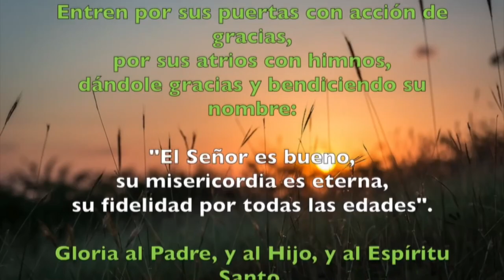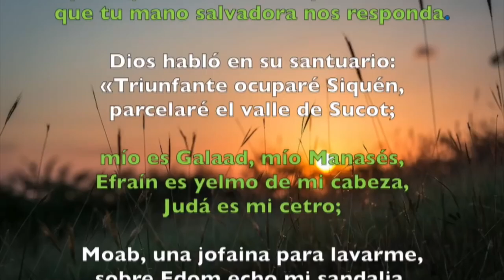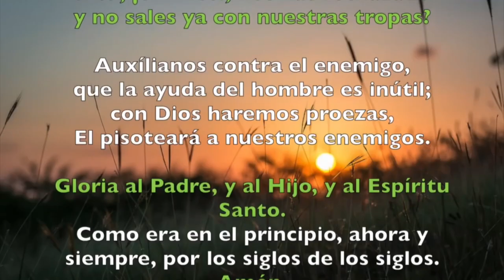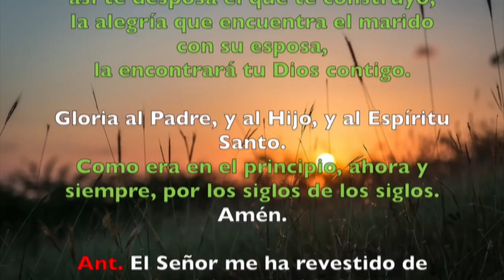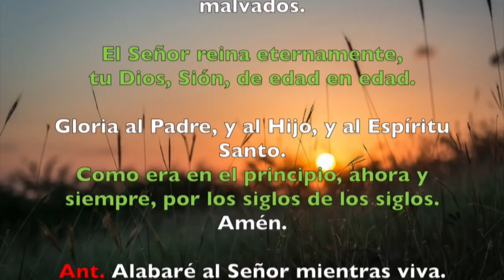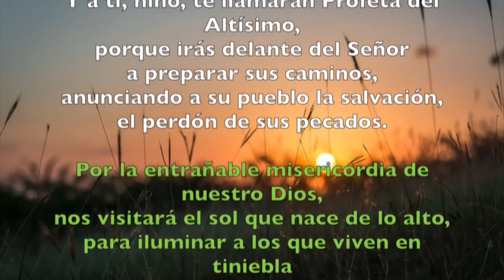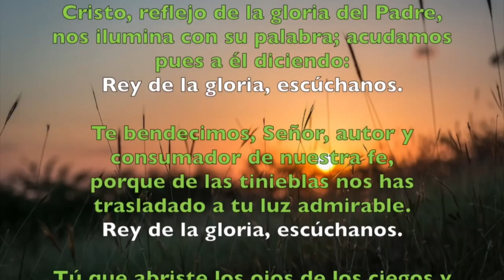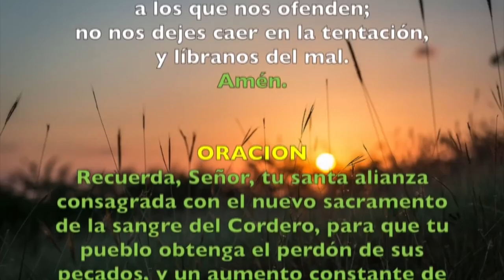Oración de la mañana (Laudes), MIÉRCOLES XXXII semana del T. Ordinario | Padre Sam